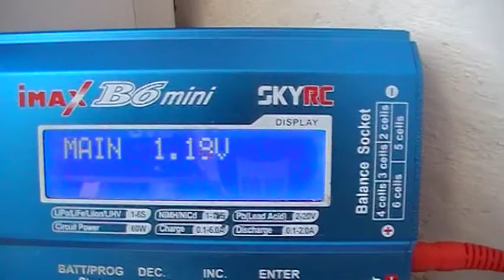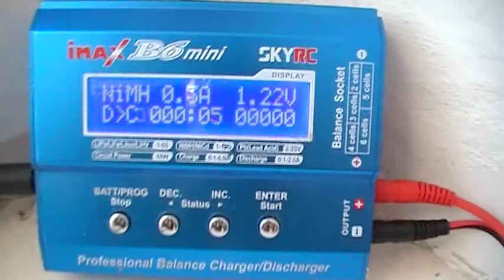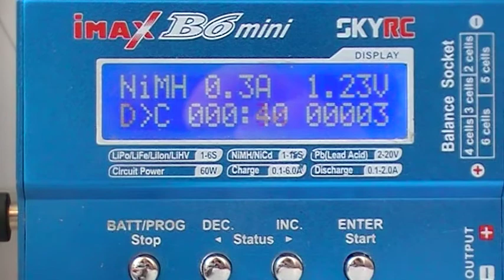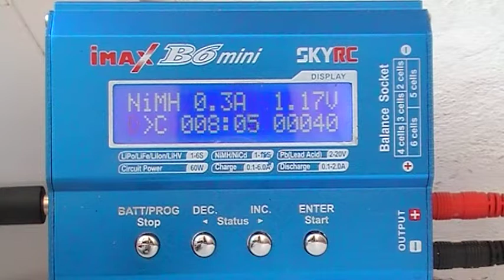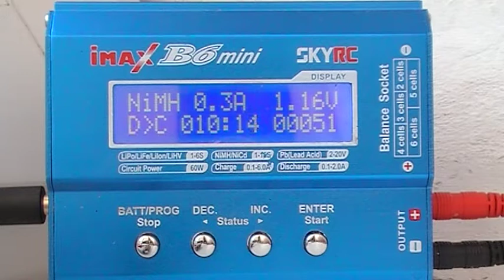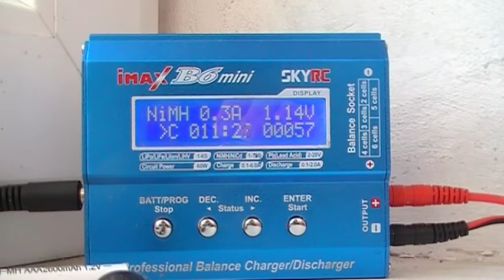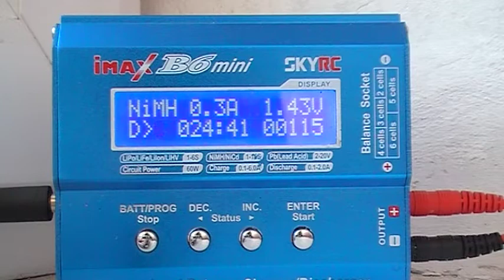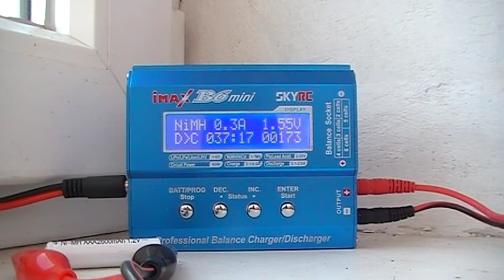Китайский аккумулятор 2600 mAh с Алиэкспресс ч.1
Bhakti Sangama 2018 Фестиваль  Бхакти Сангама 2018 в Коблево

Сказочный город Одесса 2018

Crfpjxysq Ujhjl
Исцеляющее видео
Вечерний Киев